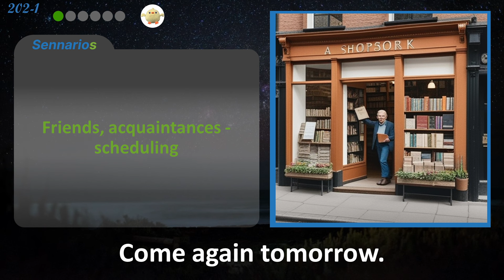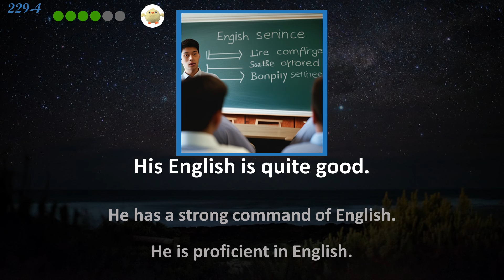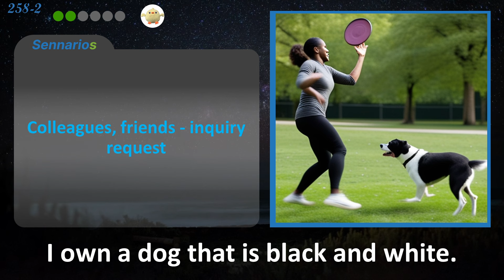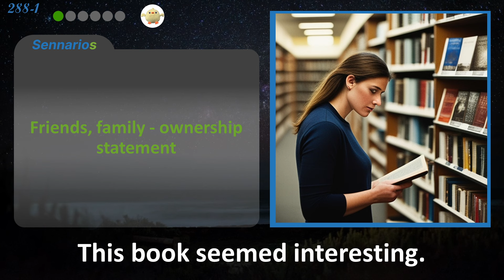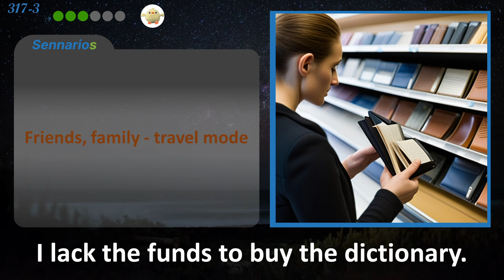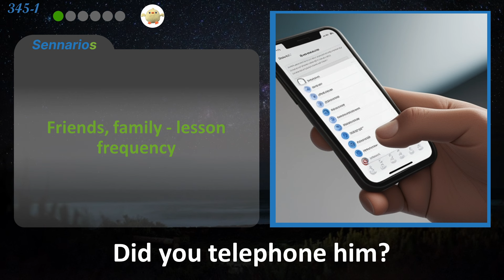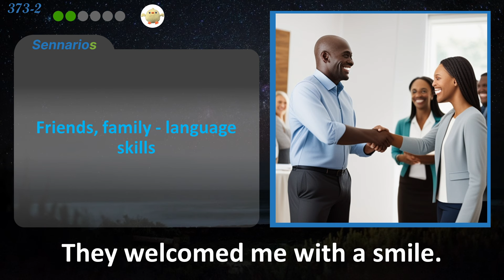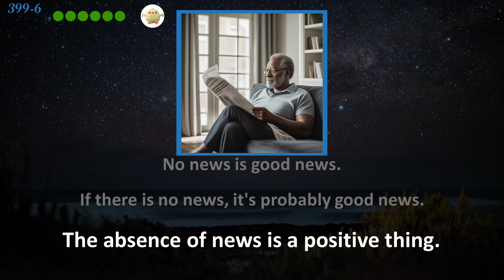3000 English Sentences that have similar meanings, Learn English listening and speaking practice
important sentence for speaking English
English listening and speaking exercises, daily English sentences, synonymous English sentences, idioms, immersion exercises
Are you interested in achieving fluency in spoken English? If that's the case, why not give reading aloud with video and audio a try? By consistently practising, you'll find that the phrases and vocabulary you've memorized will effortlessly flow from your mouth.
English listening and speaking practice: 3000 Sentences that have similar meanings, English Thinking